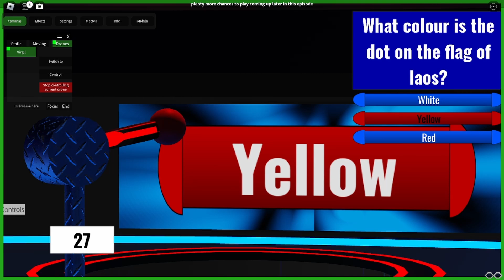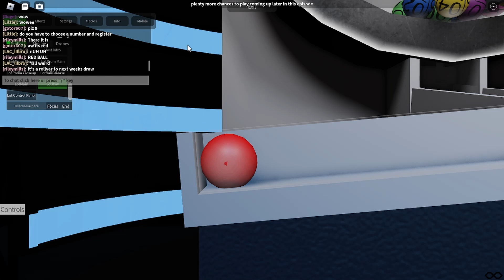Safe Zone Season 1 Episode 5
Three players step up to take on the tricky general knowledge quiz where players need to be in the right place at the right time to stand a chance of winning £500,000

Players attempt to answer 9 multiple choice questions, but the catch is that each question contains more answers than the last, if a player wants to win big they need to answer fast and be extremely confident as one wrong answer will lead to them leaving the game extremely quickly